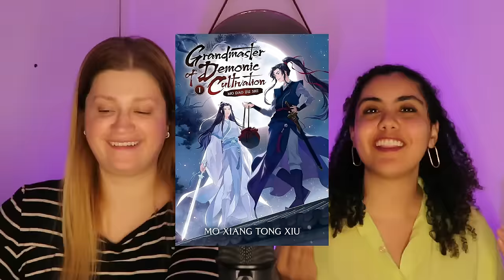A “QUEDA” DE XIAO ZHAN: A FANFIC MORTAL QUE DIVIDIU A CHINA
Hoje nós viemos trazer um vídeo contando pra vocês a história da fanfic que quase destruiu a carreira do Xiao Zhan, protagonista do drama chinês The Untamed ao lado do Wang Yibo. Como ele saiu dessa? Vem entender.

Quem somos?